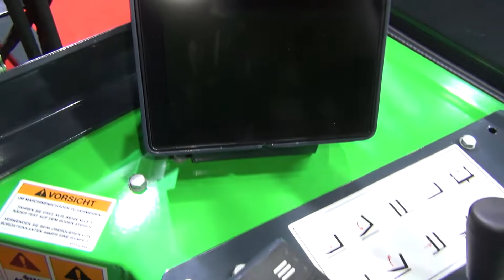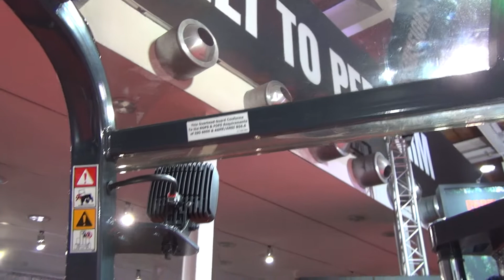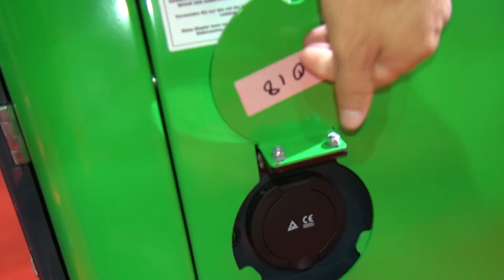Hiab Moffett E2 15.1 NX Truck Mounted Forklift (2023) Exterior and Interior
2023 Hiab Moffett E2 15.1 NX Truck Mounted Forklift seen from outside and inside. Lifting capacity 1,500 kg at 600 mm. Drive wheels 1 WD. Drive mode 2-way. Battery type Manganese Laminate Li-on (LMNC). Lifting height 2,200 mm. Standard tyres 400x4/21x8-9. Overhang 1,200 mm. Ground clearance 190 mm.

The forklift was presented at IAA 2022, Hannover, Germany.